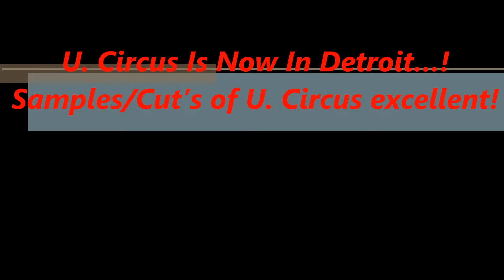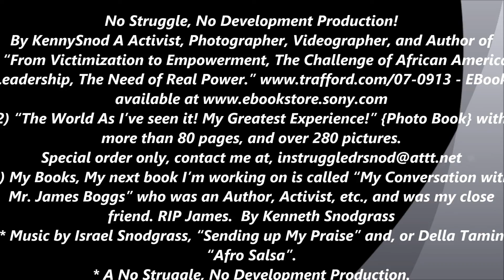U. Circus Is Now In Detroit…! #1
No Struggle, No Development Production!  By KennySnod A Activist, Photographer, Videographer, and Author of 1) “From Victimization to Empowerment, The Challenge of African American Leadership, The Need of Real Power.”
2) “The World As I’ve seen it! My Greatest Experience!” {Photo Book} with more than 80 pages, and over 280 pictures.
3) My Books, My next book I’m working on is called “My Conversation with Mr. James Boggs” who was an Author, Activist, etc., and was my close friend. RIP James.  By Kenneth Snodgrass